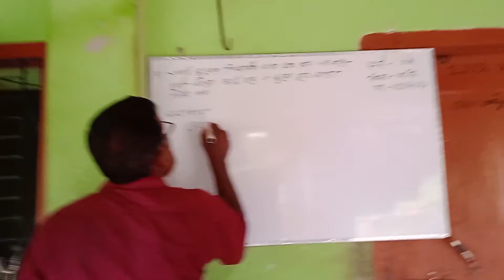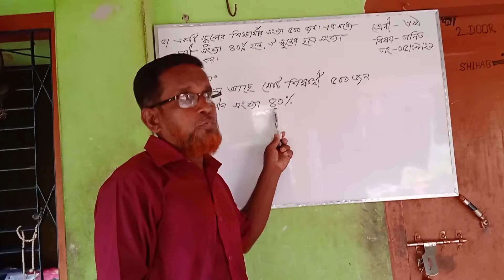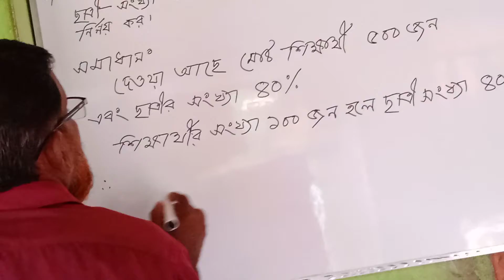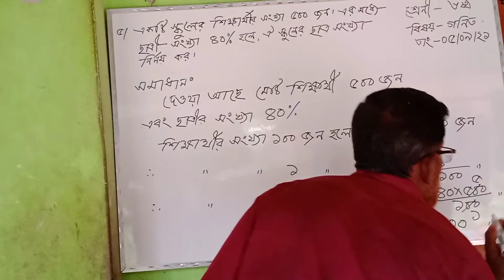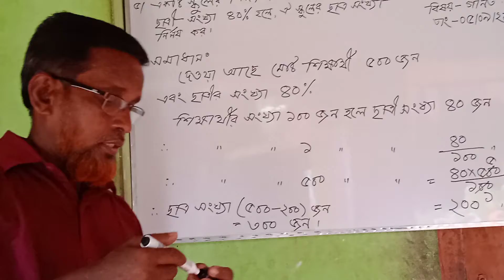class:six,sub:Math, Abul Hossain